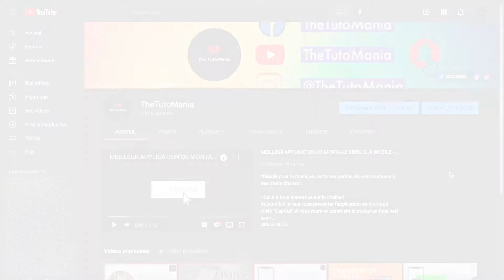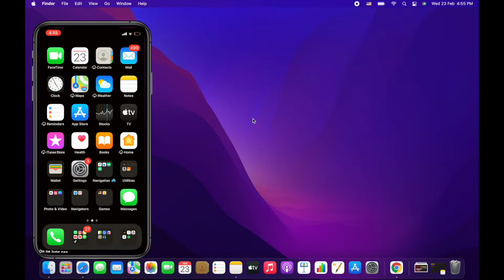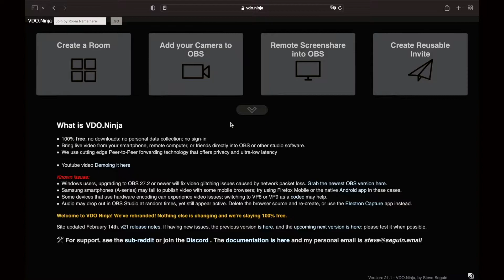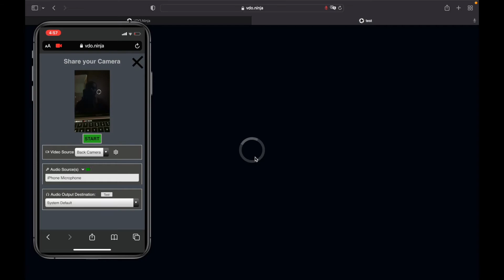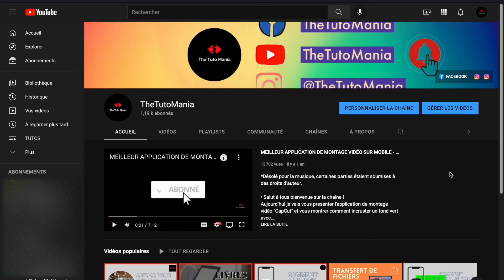COMMENT UTILISER SON TELEPHONE COMME WEBCAM GRATUITEMENT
Nous allons apprendre dans cette vidéo COMMENT UTILISER SON SMARTPHONE android tout comme IOS COMME WEBCAM, GRATUITEMENT, SANS LOGICIEL et SANS FIL !!!

00:00 Introduction
0:50 Pourquoi utiliser son smartphone comme webcam
01:30 Etape 1 / Lancer la plateforme sur son ordinateur et smartphone
02:20 Etape 2 / Créer le lien d'invitation
02:58 Etape 3 / Ajouter votre camera a OBS
04:04 Etape 4 / Commencer le live-streaming
04:46 Outro

Rendez vous sur 'obs.ninja' dans votre navigateur de préférence (Google Chrome)  puis suivez les instructions.

PRÉ-REQUIS⚠️
Assurez-vous d'avoir votre telephone connecté à internet au même réseau WI-FI  que l'ordinateur, qui a un micro et une camera fonctionnel.